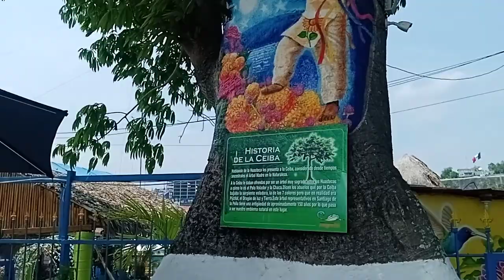26 MAY 2023 SANTIAGO DE LA PEÑA